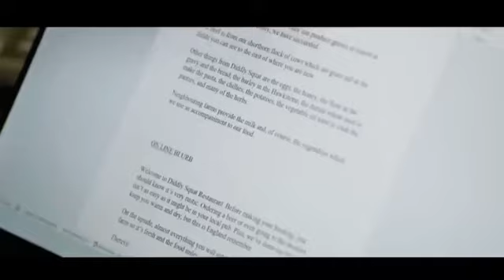Clarkson’s farm restaurant build part 4